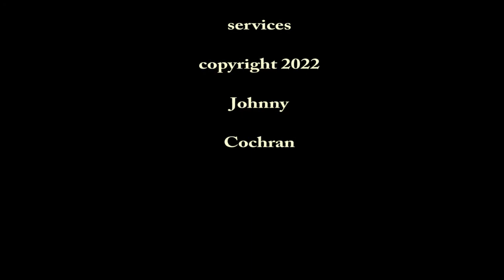johnny cochran "without my baby"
new single from nashville rocker johnny cochran
on all streaming services